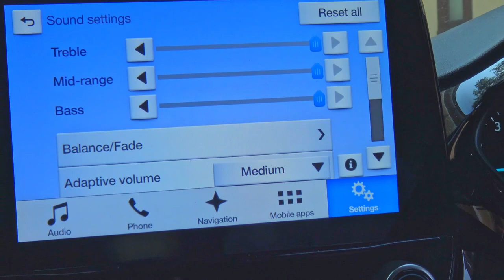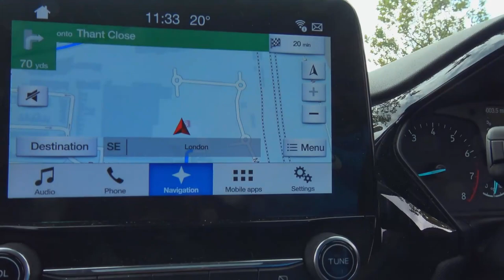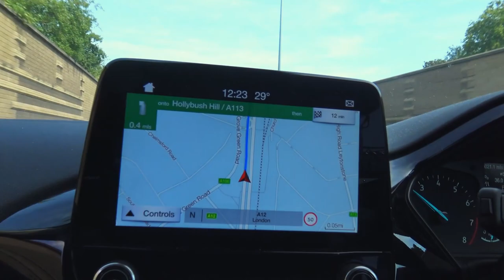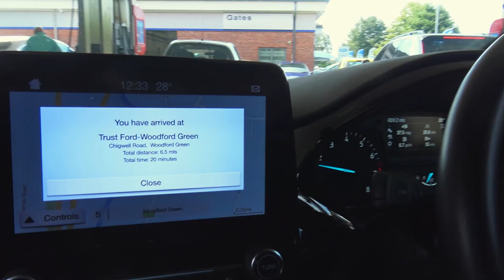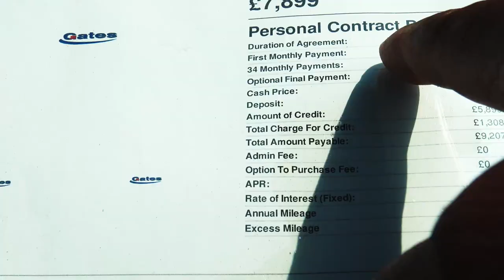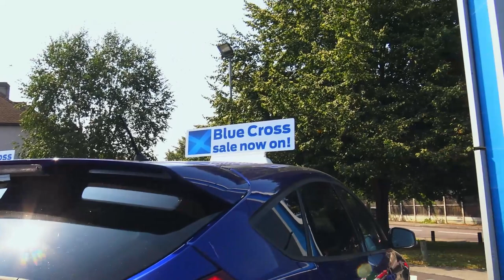Road trip to Chigwell ( Vlog)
A nice day to buy a new car